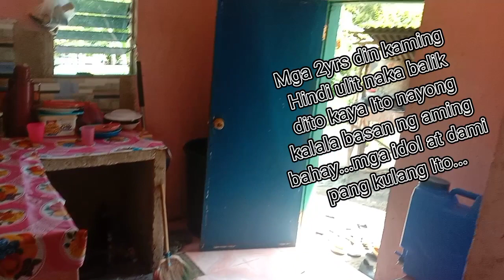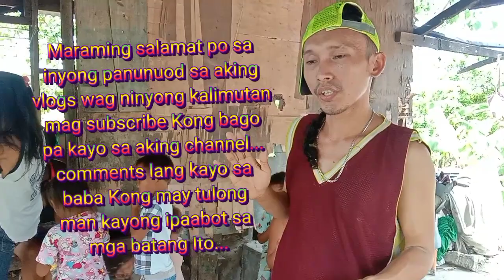Ito Yong mga kapit bahay naming mga bata binigyan ko ng kunting ayuda.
San Remio Cebu probinsiya namin